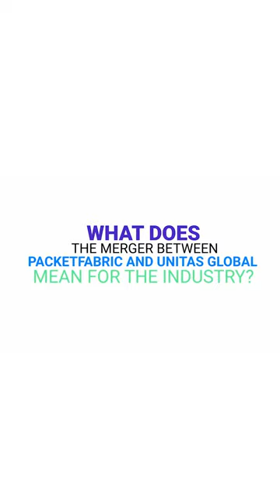How PacketFabric plans to change the networking industry